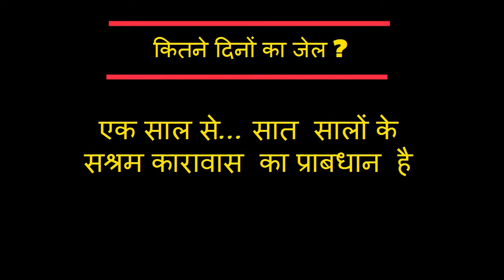बेनामी संपत्ति कानून -कौन जेल जा सकता है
बेनामी संपत्ति कानून कब से लागू है

यह कानून 1988 में बना था, लेकिन नियम न बन पाने की वजह से यह कानून प्रभावी नहीं बन पाया। यूपीए सरकार पुराने बिल में संशोधन करने की बजाय नया बिल ले आई, जिससे 1988 से अब तक की संपत्तियां बिना दंडनीय कार्रवाई के रह जातीं। इसी को ध्यान में रखते हुए मोदी  सरकार साल 1988 के मूल अधिनियम में ही संशोधन लेकर बेनामी लेन-देन संशोधन विधेयक 201६  को पास करवाया  है।

कोई व्यक्ति जो दूसरों का पैसा अपने बैंक खाते  में जमा करता है, और प्रमाणित  ना कर पाए की ये पैसा उसी ने अर्जित किया है साथ ही साथ आयकर अधिकारी कुछ प्रमाण एकत्रित कर ले  की ये रूपये किसी और के हैं

वो व्यक्ति ,  जिसके  बैंक खाते  में नगद जमा  है,मगर पूछे जाने पर  वो कहता है  "मुझे पता नहीं की कैसे मेरे बैंक खाते में पैसा जमा हुआ"

वो व्यक्ति   जो  किसी काल्पनिक नाम पर बैंक अकाउंट खोलता है.और उसमे रुपया जमा करता है

अगर कंपनी ने बेनामी सौदा किया है तो वो निदेशक जो उस समय कार्यभार उठाया हुआ था

अगर साझेदारी फर्म ने बेनामी सौदा किया , तो फर्म का पार्टनर

कितने दिनों का जेल ?
बेनामी सौदा कानून  के अध्याय -सात - में धरा ५३ के अनुसार,एक साल से... सात  सालों के  सश्रम कारावास  का प्राबधान  है।
इसके अलावा संपत्ति   के २५ प्रतिशत के बराबर  मौद्रिक जुर्माना का प्राबधान है